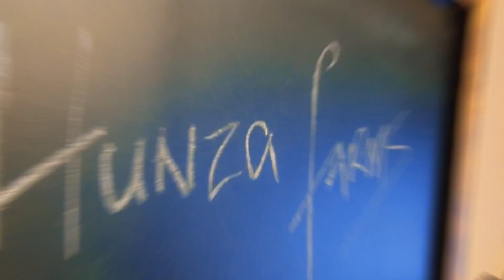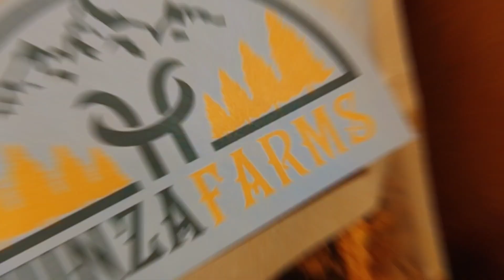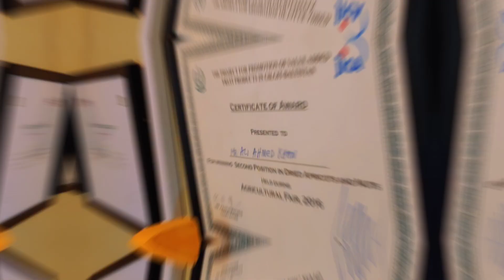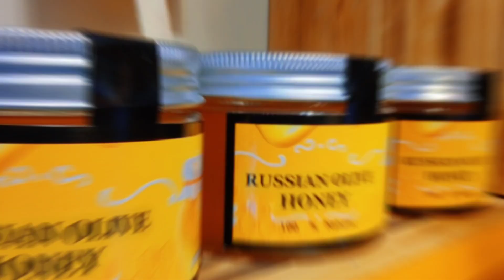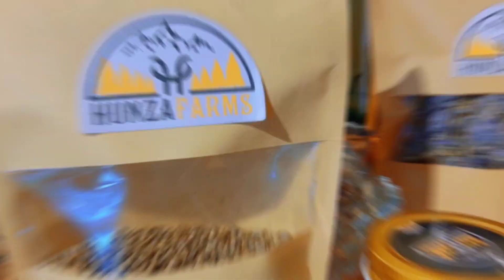HUNZA VALLEY IN LAHORE | Organic Products | Hunza Farm | DAANU HAMMU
This shop will provide you the look and feel of HUNZA VALLEY,

HERE'S WHY✓

IF you SHOP from this store then you will get extra perks for using the reference of Daanu Hammu

If you shop from KWC burger Kareem block Lahore, by using Daanu Hammu reference, you can avail extras

If you shop from ARABIAN SHAWARMA, by using our reference, you can get respect plus extras

DON'T BELIEVE ME!! TRY IT OUT.!

CLICK the LINK Below to know it's location

Hunza Farms
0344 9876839